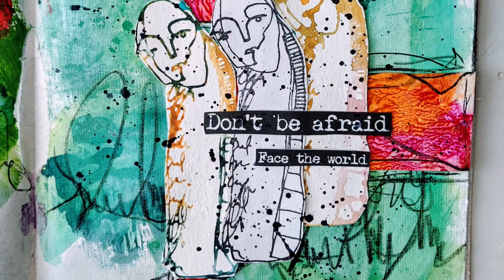Don't Be Afraid - Art Journal Page - 3 Pages, Same Colors- Part 3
Hello! Today I am sharing the last of the journal pages in this series. I hope you've enjoyed it!

Supplies:
DWM Black Journal
DWM Acrylics - Evergreen, Peacock, Marine
Cut up collage paper
Stabilo All Pencil- black
DWM Stamp Set- Funky Peeps, stamped in Archival Black ink and Scribble Sticks
Fudeball Pen- Black
Liquitex Matte Gel Medium
Collage words
DecoArt Media Misters- Black